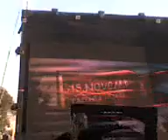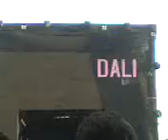Dali - xxx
e eu continuooo mimindoooo aiiiiii q odiooooo kkkkkkkk